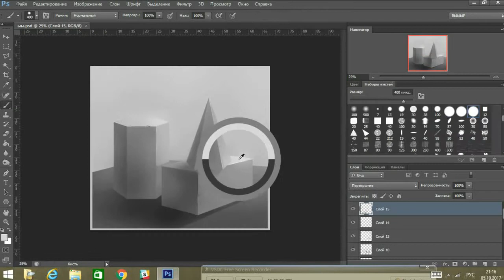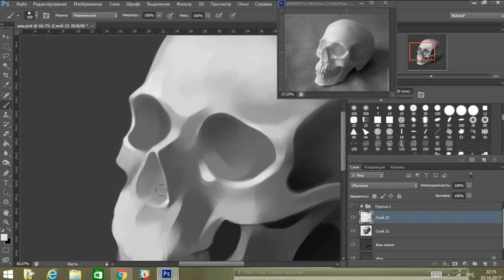MONOHROM study - SPEEDPAINT